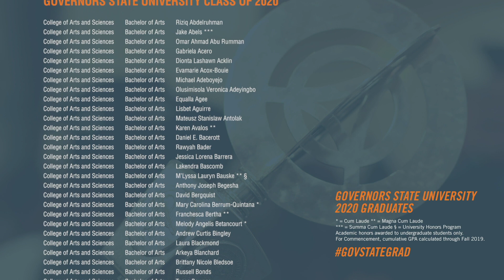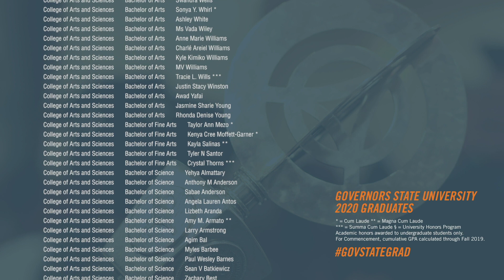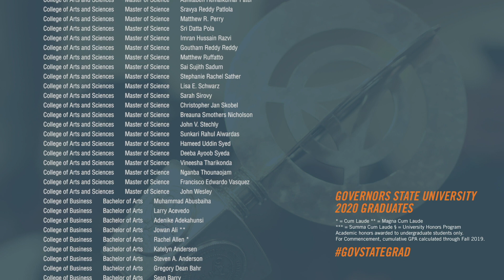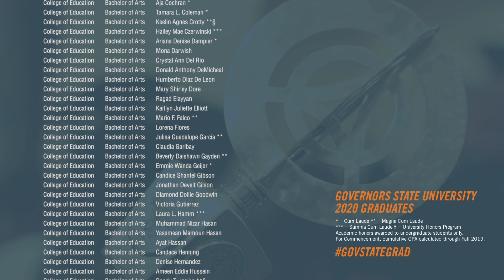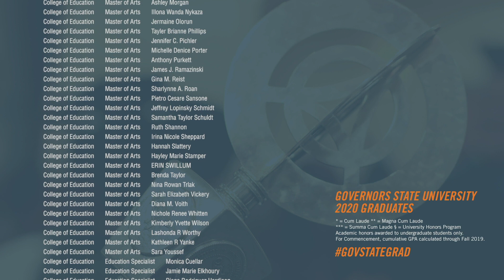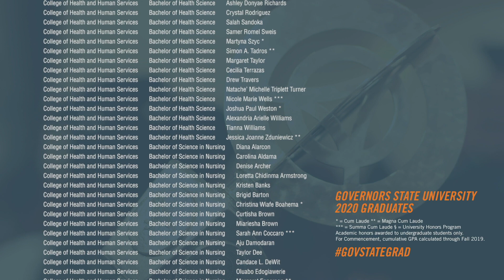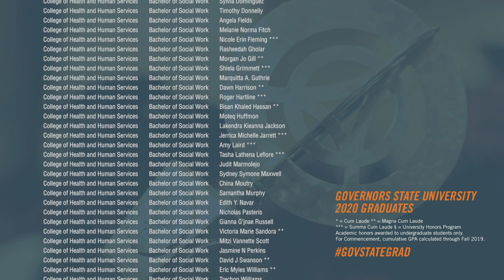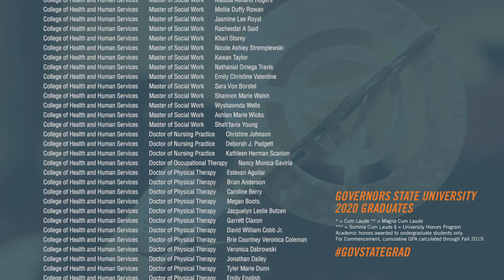2020 Governors State Graduates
While the Governors State University 2020 Commencement ceremony has been postponed due to social distancing guidelines, the university celebrates graduates virtually. Find your name and the names of the valuable connections you have made in this video of the full graduating class.